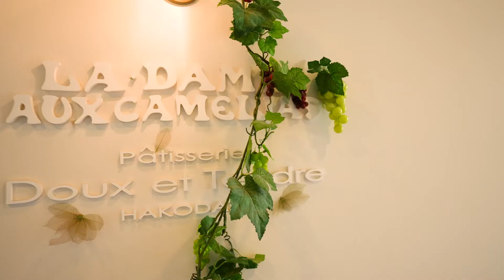【函館市】Patisserie Doux en Tendre（ドゥ・エ・タンドゥル）函館花園店